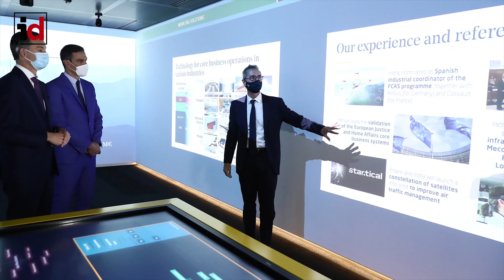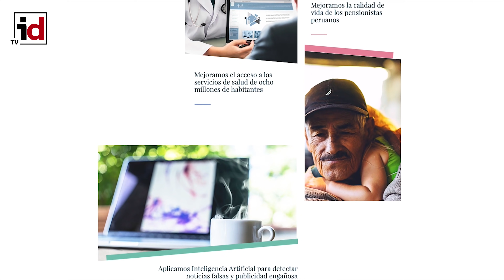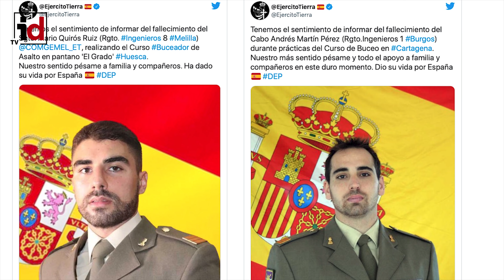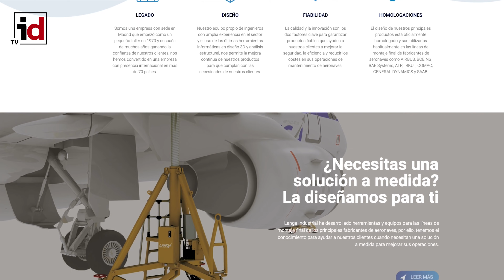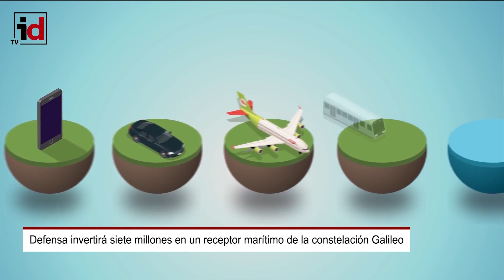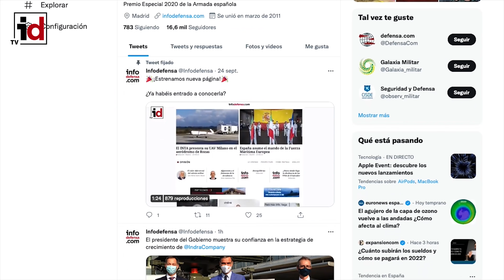Informativo Semanal | 22/10/2021 | Defensa y Seguridad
Los titulares de la semana:

EL PRESIDENTE DEL GOBIERNO MUESTRA SU CONFIANZA EN LA ESTRATEGIA DE CRECIMIENTO DE INDRA

EL EJÉRCITO TENDRÁ SÓLO CINCO MILLONES PARA NUEVAS INVERSIONES EN 2022

FALLECEN DOS MILITARES DEL EJÉRCITO EN CURSOS DE BUCEO EN HUESCA Y CARTAGENA

LA F110 TENDRÁ UNA TECNOLOGÍA EN EL SISTEMA DE COMBATE APROVECHABLE EN LAS F-100

AIRBUS INVESTIGA EN SEVILLA NUEVAS TECNOLOGÍAS PARA UNA AVIACIÓN MÁS SOSTENIBLE

EL EJÉRCITO ADJUDICA A LANGA LA MODERNIZACIÓN DE SUS VEHÍCULOS TOA DE ZAPADORES

DEFENSA INVERTIRÁ SIETE MILLONES EN UN RECEPTOR MARÍTIMO DE LA CONSTELACIÓN GALILEO